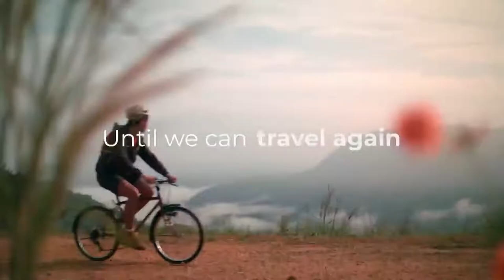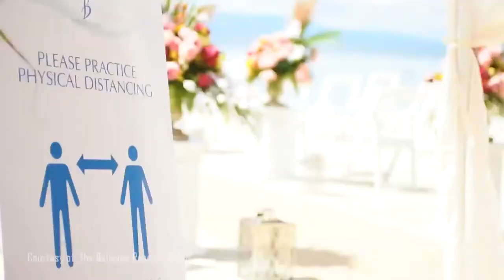GPSTV EP 23 - Safe Weddings: Intimate Weddings 2020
Brides and grooms to be, we got you covered! Find out the things to prepare for a safe and intimate wedding in 2020  with our safe wedding buddies.

Every M-W-F at 6pm!

This has been made possible by the Hotel Sales and Marketing Association, the Department of Tourism, and the Tourism Promotions Board"